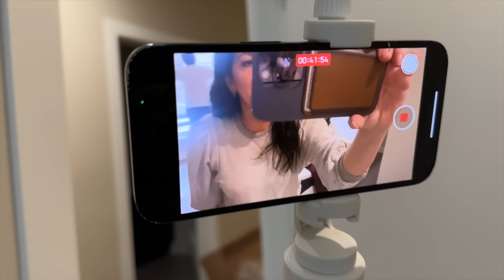moving day 2 | Katie LeBlanc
Your unwavering support means the world to me!  Please consider joining my channel to gain access to exclusive perks by clicking the link above!

I appreciate your support and hope you loved this video as much a loved sharing it with you! If you have any questions or suggestions for future content, please leave them in the comments below.